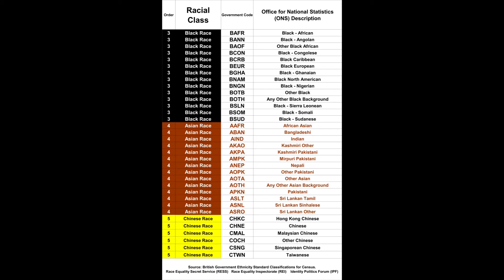IC3 BlackTemple formerly MaaMaatCentre Refurbishment PACMTV OrganisingForReparations PACM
366a High St, Tottenham, London N17 9HT